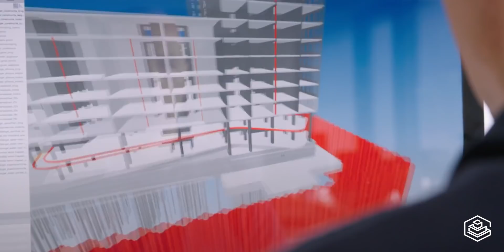Master's in Global BIM Management | Zigurat Global Institute of Technology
Acquire the necessary skills for the generation of BIM models for the disciplines of Architecture, Structures and Facilities. A genuine experience that helps the students to gain a global vision,
enriching this way the general experience and encouraging professional development within an increasingly competitive global market.